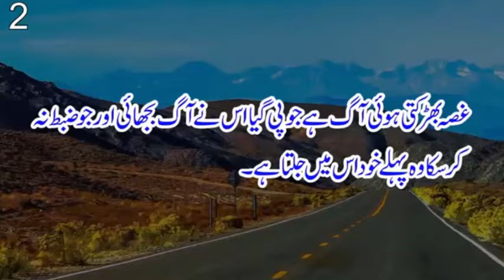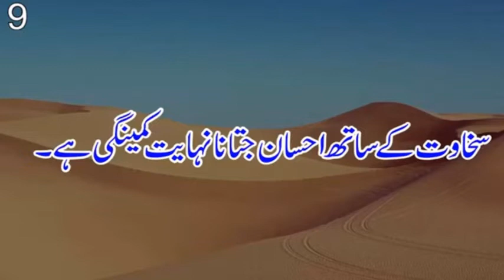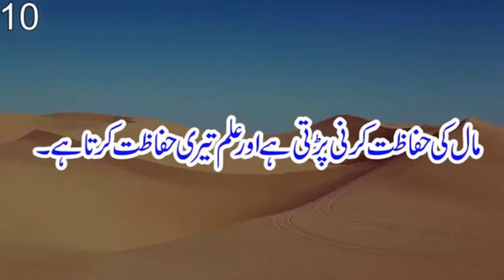Quotes of Hazrat Ali R.A - Golden Words # 13